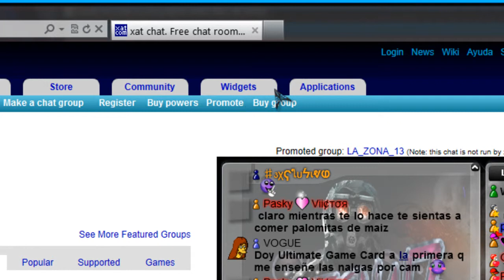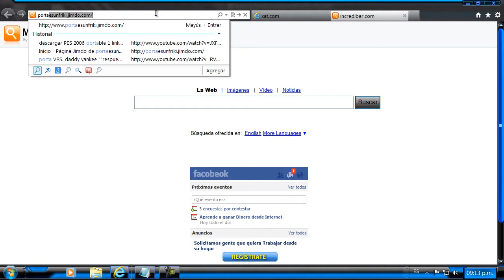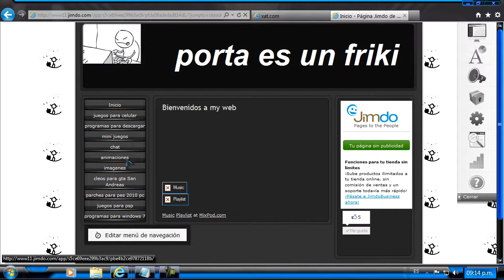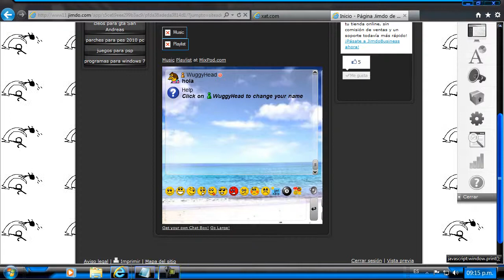Crear un chat para tu web de jimdo rapido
este video es de como crear un chat para nuestra pagina de jimdo facil rapido y sencillo
espero q te guste, si te sirvio sucribete puntua y comenta